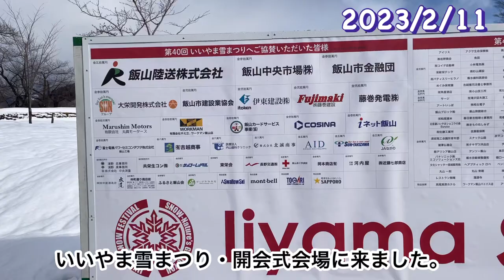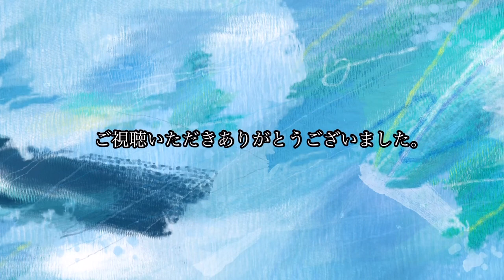雪像の順位発表・開会式及び表彰式(2023/2/11)【第40回いいやま雪まつり】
0:00 開会式会場
0:23 前年度トロフィー返還
0:40 特別賞
2:06 3位の発表
3:00 優秀賞（2位）の発表
4:27 最優秀賞（1位）の発表